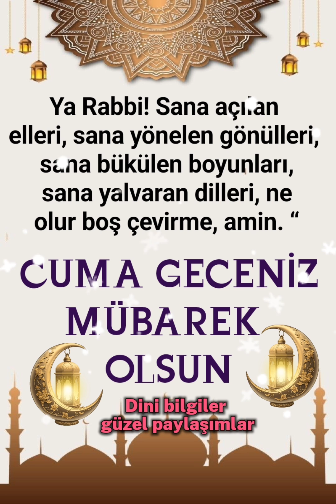Cuma Geceniz mübarek olsun inşallah Hayırlı Geceler